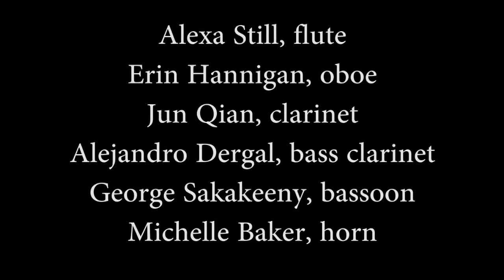Mladi (Youth) (1924) - Janacek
Saturday, June 11 at 3:30 pm
Festival Concert Hall
2016 Festival Opening Chamber Music Concert
Fayette County Day at Festival Hill

Allegro
Andante sostenuto
Vivace
Allegro animato

Alexa Still, flute
Erin Hannigan, oboe
Jun Qian, clarinet
Alejandro Dergal, bass clarinet
George Sakakeeny, bassoon
Michelle Baker, horn

Produced and edited - Bryant Sinka